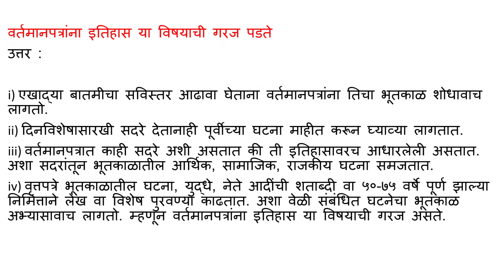वर्तमानपत्रांना इतिहास या विषयाची गरज पडते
उत्तर :
i) एखाद्या बातमीचा सविस्तर आढावा घेताना वर्तमानपत्रांना तिचा भूतकाळ शोधावाच लागतो.
ii) दिनविशेषासारखी सदरे देतानाही पूर्वीच्या घटना माहीत करून घ्याव्या लागतात.
iii) वर्तमानपत्रात काही सदरे अशी असतात की ती इतिहासावरच आधारलेली असतात. अशा सदरांतून भूतकाळातील आर्थिक, सामाजिक, राजकीय घटना समजतात.
iv) वृत्तपत्रे भूतकाळातील घटना, युद्धे, नेते आदींची शताब्दी वा ५०-७५ वर्षे पूर्ण झाल्या निमित्ताने लेख वा विशेष पुरवण्या काढतात. अशा वेळी संबंधित घटनेचा भूतकाळ अभ्यासावाच लागतो. म्हणून वर्तमानपत्रांना इतिहास या विषयाची गरज असते.